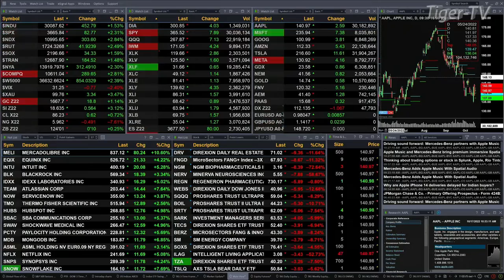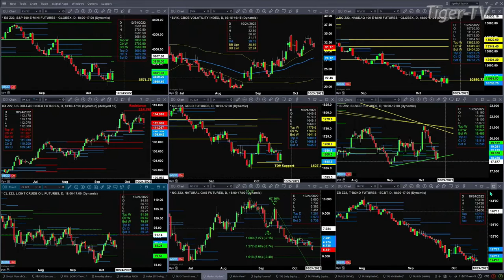October 17th, 11AM ET Market Update on TFNN - 2022